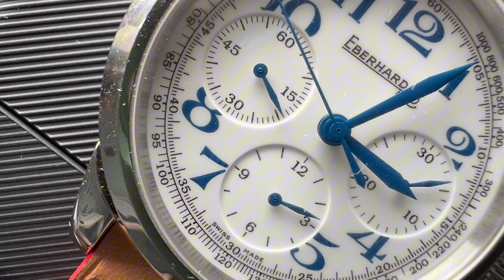Il Tazio Nuvolari Vanderbilt che comprerei: brava Eberhard&Co ma…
I miei consigli su Amazon